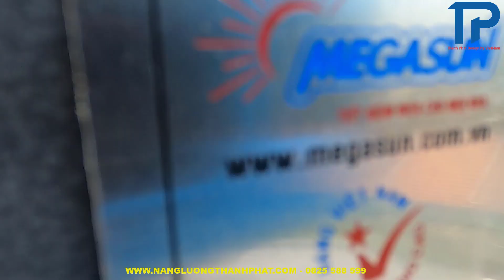Tại sao lên chọn máy nước nóng năng lượng mặt trời Tấm Phẳng chịu áp cho nhà máy ngói dốc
Ưu điểm máy nước nóng năng lượng mặt trời Tấm Phẳng chịu áp

Tiết kiệm năng lượng và bảo vệ môi trường thông qua việc đun nước nóng với năng lượng mặt trời.
 Lập kế hoạch và đặt hàng được đơn giản hóa với các thành phần phù hợp được tích hợp sẵn.
Kích thước gọn gàng càng tăng hiệu quả sử dụng của bình nước nóng năng lượng mặt trời trong các mục đích sử dụng dân dụng , dù cho là nhà mới hay được trang bị thêm.
 Lắp đặt dễ dàng và nhanh chóng – Hệ thống được tích hợp đầy đủ : Dàn khung lắp tấm thu ,van xả đáy , van an toàn , van 1 chiều ,bơm đối lưu , bộ điều khiển tự động , phụ kiện kết nối chuyên dùng. Giúp cho việc lắp đặt tấm thu nhanh chóng và an toàn mà không cần dụng cụ chuyên dùng .
 Bơm đối lưu , hệ thống điều khiển ,cảm biến nhiệt độ , điện trở dự phòng đã được nối sẵn dây và cài đặt sẵn . Bồn bảo ôn chứa nước nóng được sản xuất bằng vật liệu thép không rỉ cao cấp inox 304 ( tùy chọn : inox 316 ) – chống ăn mòn và rỉ sét – đảm bảo vệ sinh an toàn thực phẩm .Ngoài ra – bồn bảo ôn còn được tích hợp sẵn thanh Magie chống ăn mòn – tăng tuổi thọ cho bồn bảo ôn .
Tích hợp điện trở dự phòng với cảm biến tắt mở tự động giúp đảm bảo cung cấp nước nóng 24/7
 Bồn bảo ôn và tấm thu năng lượng mặt trời tách rời – giúp tăng tính an toàn cho hệ thống ( bồn bảo ôn có thể để dưới mặt đất hoặc tầng mái ) và đảm bảo tính thẩm mỹ cho ngôi nhà của bạn
TRUNG TÂM PHÂN PHỐI MÁY NƯỚC NÓNG THÀNH PHÁT
Hotlline : 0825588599 –  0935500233 Mr Thành
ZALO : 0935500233